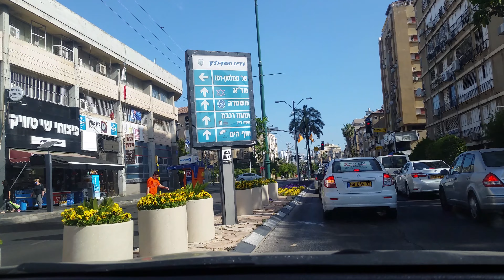MAN NL323F of Egged on Routes 3 and 20 on Jabotinsky st. in Rishon LeZion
23 באפריל 2021, 08:59.

2 אוטובוסים מסוג מאן NL323F של אגד נצפו ברח' ז'בוטינסקי ראשון לציון:

האחד מבצע קו 3 ממרכז ספורט בת ים למכון וולקני ראשון לציון (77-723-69; הסרטון הוסרט ביום הראשון בו הקו נכנס לפעילות).

השני מבצע קו 20 ממסוף וולפסון חולון לתחנת רכבת ראשונים ראשון לציון (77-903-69).

שני האוטובוסים שייכים לסניף ראשון לציון (בעבר שניהם השתייכו לסניף אשדוד, אך גם אז פעלו באיזור).